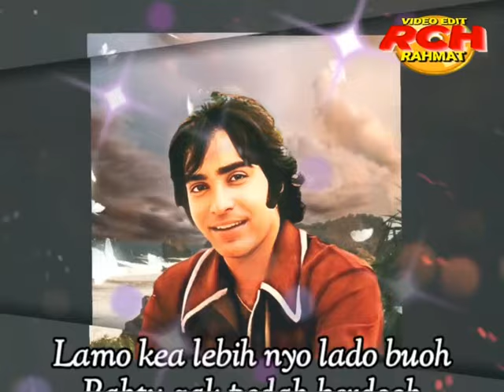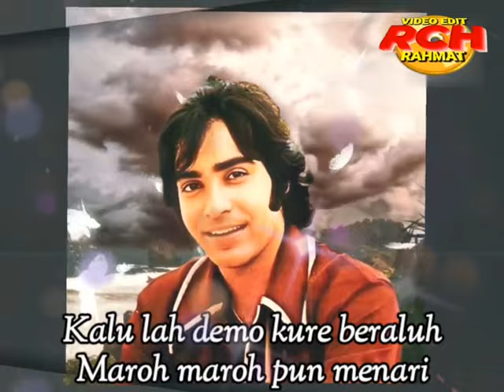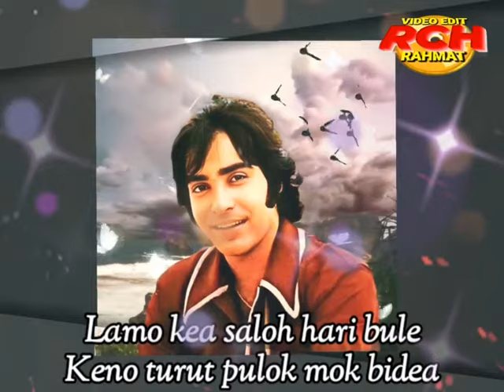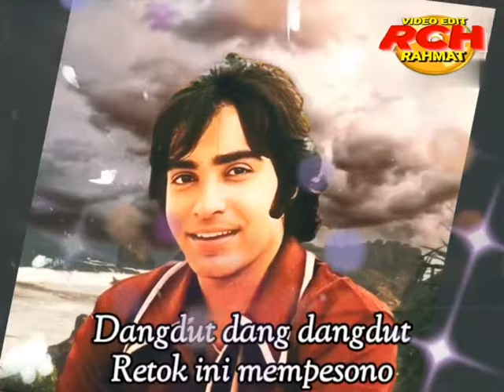Dj Dave_Dangdut Kelantan